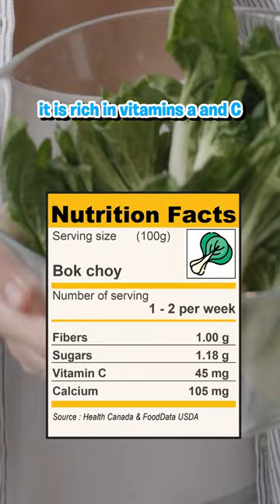Bok Choi - Guinea Pig Food Guide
If you’re looking for more veggies to try check out this video. Essential Vegetables for Your Guinea Pig's Diet